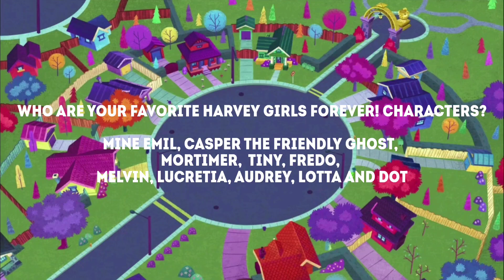Who Are Your Favorite Harvey Girls Forever! Characters?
Mine: Emil, Casper The Friendly Ghost,
Mortimer,  Tiny, Fredo,
Melvin, Lucretia, Audrey, Lotta And Dot

Harvey Street Kids/Harvey Girls Forever! Belongs To Alfred Harvey, Emily Brundige, Dave Enterprises, Digital Emation, Inc. NE4U, Inc. The Harvey Entertainment Company, Classic Media, LLC, DreamWorks Classics, DreamWorks Animation Television, DreamWorks Animation LLC, Universal Pictures, Universal City Studios LLC NBCUniversal Film and Entertainment, NBCUniversal Syndication Studios, NBCUniversal Television and Streaming, Comcast Corporation, NBCUniversal Media, LLC And Netflix Inc.